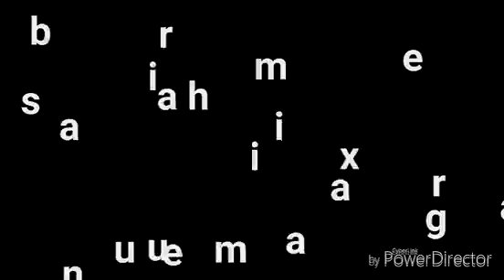Hikuri Neixa Mara Akame (David Leonardo music piano and dancer)